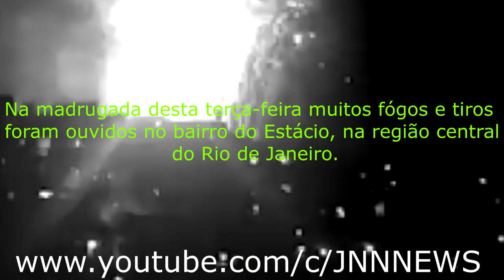comemoração: Fogos e tiros no alto do Complexo do São Carlos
fogos e  rajadas de tiros de fuzil em todo o Complexo do São Carlos  e mineira devido ao aniversário do Traficante Empada, chefe do tráfico nas comunidades.